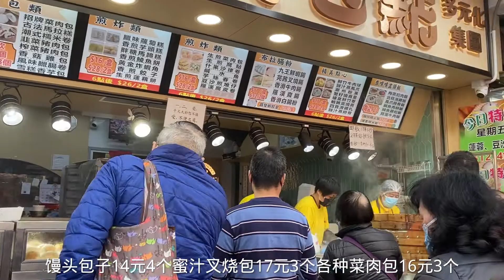香港街头最真实现状，实拍今天2022年3月4日初二下午，不敢置信